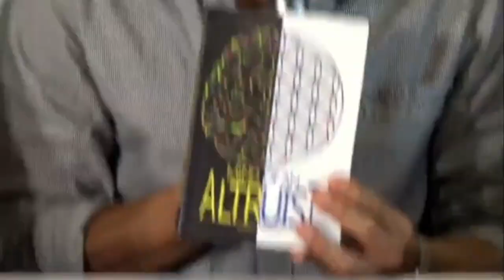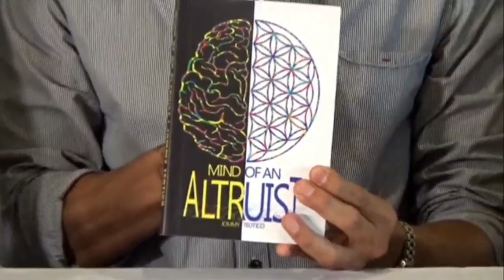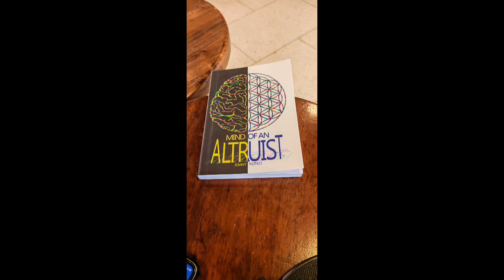SPECIAL YOUTUBE COVERAGE OF MEDIA HEALTH FORUM - JUNE 5, 2023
YOUTUBE SPECIAL COVERAGE SA
J. Co Tomas Morato, Quezon CITY,
Media Health Forum

Tema: Medical Cannabis
Paksa: Pagsasabatas ng Medical Cannabis bilang gamot sa Pilipinas.

Special Guests:

Lea Fullon
Program Director
Haraya Policy Center

Jommy Teotico
MedCann Party

Rowena Pilapil
MedCann Party